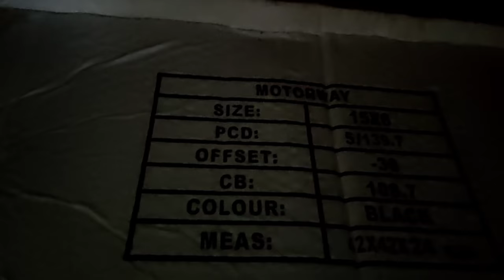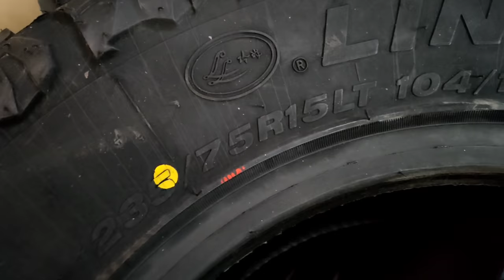Upgraded | Surprise | Jeep | 4x4 | 1992 | Mahindra | Tyre | Off-road | Disc | Malayalam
4x4 Offroad Disc And Tyre
Tyre Size 235/75/R15 Aanu
company LingLong
ith Thodupuzha നിന്നുമാണ് വാങ്ങിയത്
Disc 15Inch അണ് 8J aanu..
ith Muvatupuzha നിന്നുമാണ് വാങ്ങിയത്. .
Disc 3600/- Pieace
Tyre 6500/- Pieace